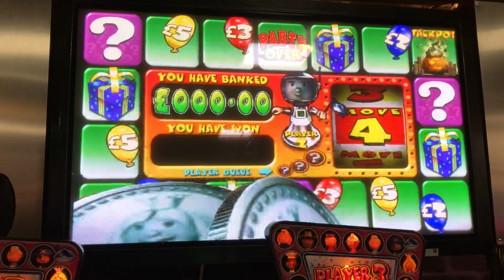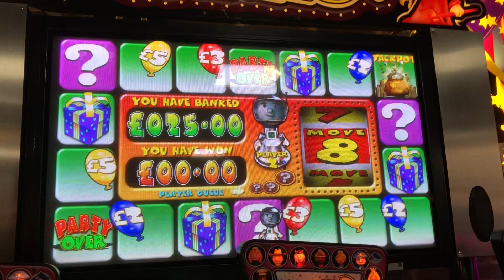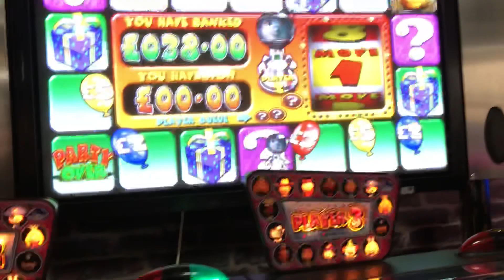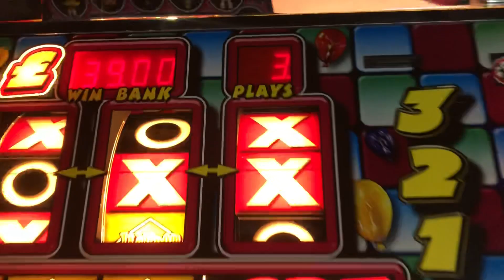Mr P’s Amusement Arcade Player 2 on Party Games